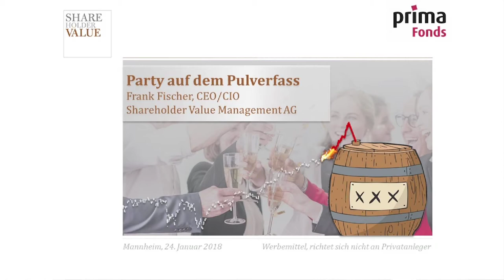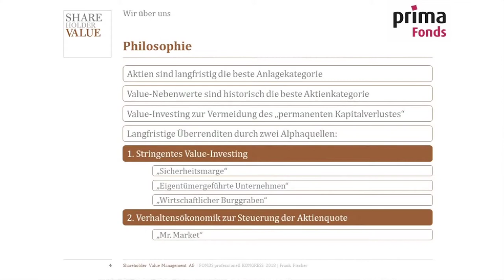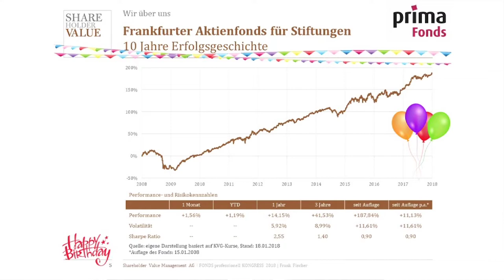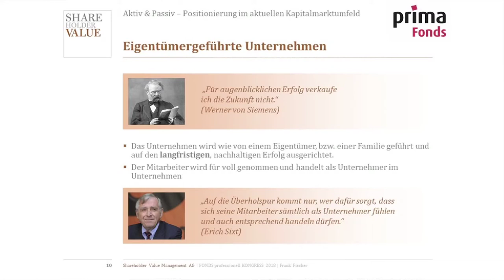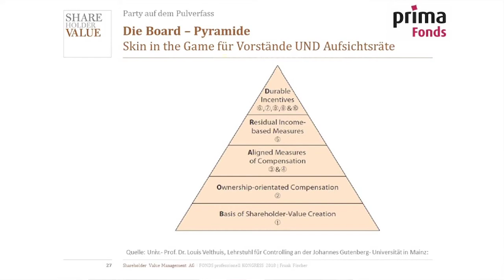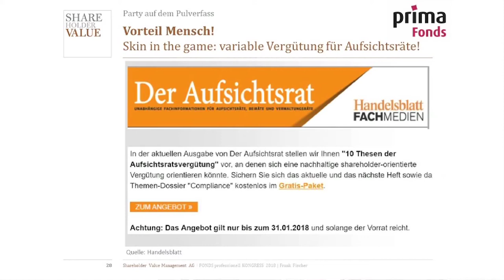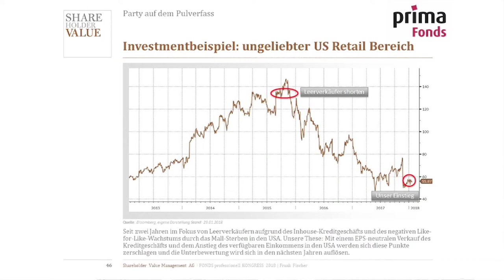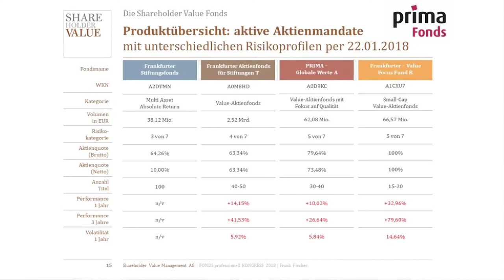PRIMA Fonds - Vortrag Frank Fischer FONDS professionell KONGRESS 2018 in Mannheim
Nachdem die Aktionäre in den vergangenen Monaten die beste aller Welten, sprich immer weiter steigende Kurse erlebt haben, spricht Herr Fischer in seinem Vortrag "Party auf dem Pulverfass" auf dem diesjährigen FONDS professionell KONGRESS in Mannheim von der unvorsichtigen, fast schon gefährlichen Mentalität an den Märkten. Nach seiner Ansicht ist es bis zu einer Korrektur nur noch eine Frage der Zeit!
Er sollte Recht behalten...